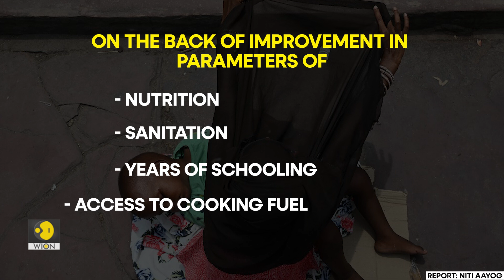Mission Possible: India's multidimensional poverty plummets ahead of schedule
India has made remarkable progress in its fight against multidimensional poverty, according to the latest report released by the National Institution for Transforming India (NITI Aayog). The report, titled 'National Multidimensional Poverty Index: A Progress Review 2023', reveals that an unprecedented 13.5 crore people moved out of multidimensional poverty between 2015-16 and 2019-21. This achievement places India well ahead of its 2030 target for reducing poverty under the Sustainable Development Goals (SDGs). Take a look.